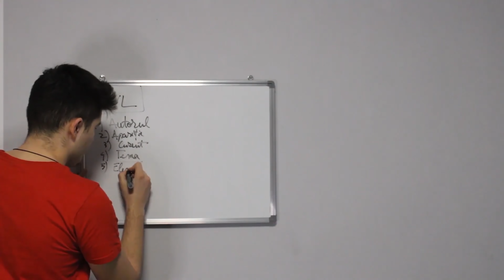Ce să nu faci ÎNAINTE DE BAC ❓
Dacă vrei sa lucram împreună pentru BACUL de la ROMANA, te poți înscrie la o întâlnire 100% GRATUITA, în care sa vezi cum te pot ajuta în continuare.

Daca ti-a placut acest video, nu uita sa imi lasi un like, un comentariu si un share. Ma ajuta enorm(mai ales ca sunt chiar la inceput).
Despre ce ati mai vrea sa vorbesc?